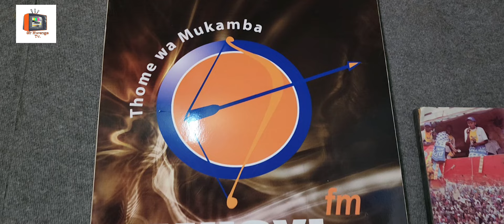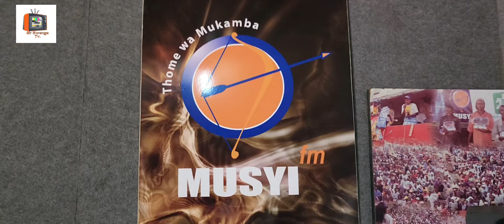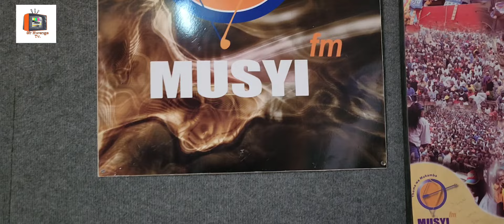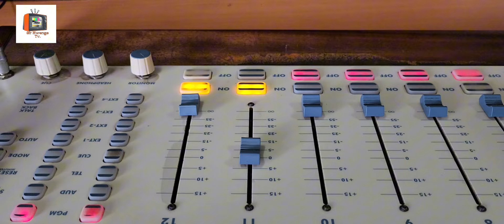KATHINGITHI MWEENE OSCAR MUTUKU KAWALA BOYZ BAND TZ NTHINI WA NGUI SITU NA SIR MWENGE ITHENGETHENGE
Kawala Boyz Band TV
Kathingithi Mweene
Band sya Ukambani
GenZ 19 years Old